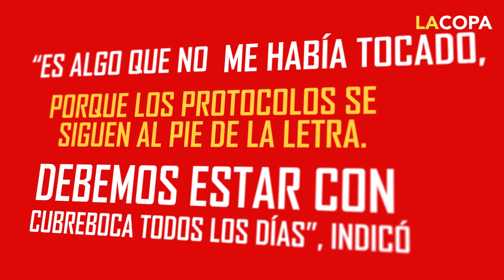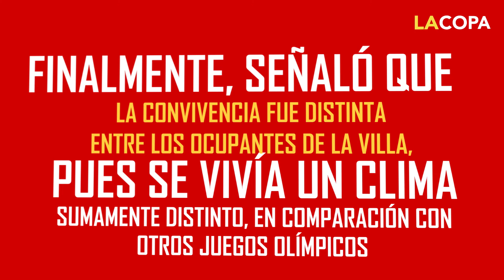Vive juegos diferentes